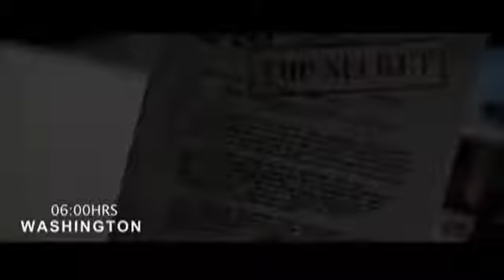French Montana (Feat. Waka Flocka) - Choppa Choppa Down (Official Video)